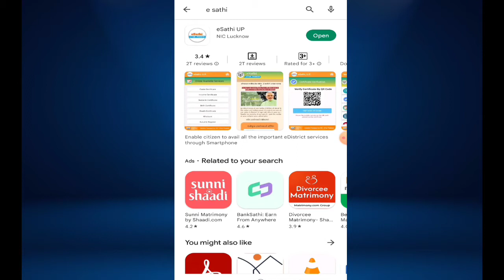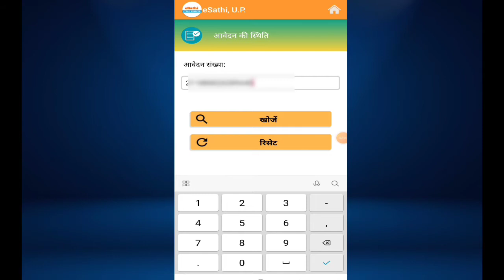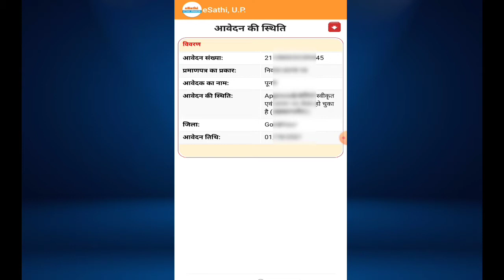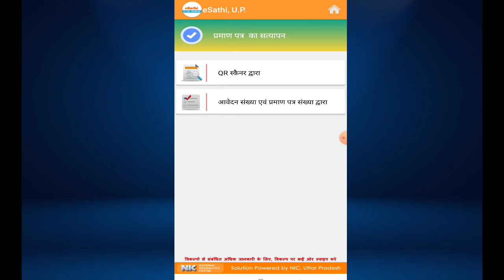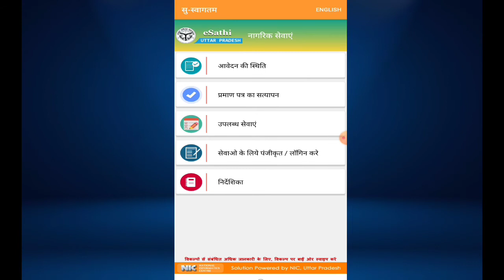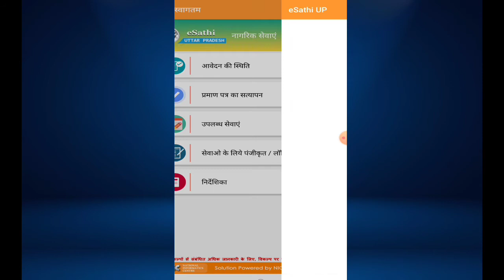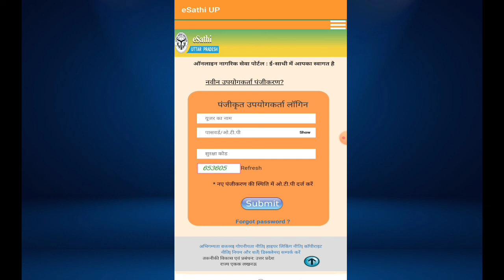Certificate Verification Kaise Karen | e Sathi App kya hai | Praman Patra Satyapan Kaise Karen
नमस्कार साथियों!
Is video me Edistrict up ki Jitani bhi services hai uske bare me pura vistar purvak bataya gaya hai. doston E sathi aap ke dwara edistrict ki sabhi service ko aap asani se use kar sakte hai. Doston iske dwara aap Income, Cast and Domicile Certificate kaise awedan karenge yah bhi is video me bataya gaya hai...

Your Queries~
How can I check my income certificate online in up?
How can I check my OBC certificate online in up?
What is the validity of caste certificate in UP?
How do I get a status certificate up?
e sathi up mobile par kaam kaise kare 2022
e district citizen service up work process
e district uttar pradesh e sathi app kaise use karen
e sathi UP पोर्टल का मुख्य उद्देश क्या?
UP E Sathi Registration & Login 2022
UP e Sathi Portal 2022
E Sathi Uttar Pradesh: Apply for Caste, Income, Domicile
E Sathi UP Registration 2022
UP Citizen Login उत्तर प्रदेश ई साथी पोर्टल कैसे इस्तेमाल करे?
UP Citizen services kaise use karen
 उत्तर प्रदेश ई साथी पोर्टल कैसे इस्तेमाल करे?
UP e Sathi Portal - Uttar Pradesh
BOR UP Certificate Online Verification 2022
Online Verification of Certificates in UP
UP Caste, Niwas, Income Certificate Online Verification
UPonline Certificate Verification
Caste, Income, Domicile Certificate Verification 2022
Caste, Income, Domicile praman patra satyapan kaise karen
e-District Certificate Verification
up certificate verification 2022
certificate verification download
e district certificate verification up
edistrict up e sathi app
ews certificate verification up
caste certificate verification
income certificate verification download
domicile certificate satyapan download
how to check income certificate status
up income certificate online
how to download up income certificate online
income certificate track online
how to know income certificate status
income certificate status check online
up domicile certificate online check
income certificate up download
caste certificate check online
how to download income certificate
income certificate check kaise karen
up income certificate